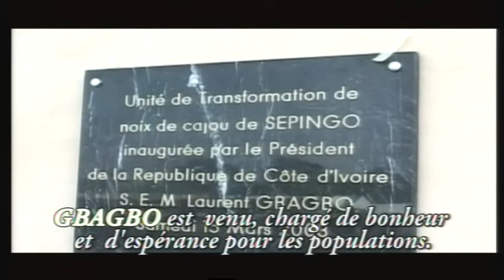BLISSI TEBIL 1945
Le bonheur pour tous dans une Cote d'Ivoire avec Laurent GBAGBO